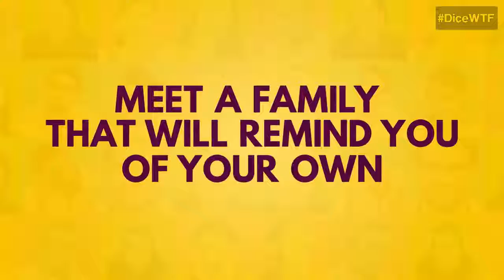What The Folks WTF! | Web Series | Official Trailer